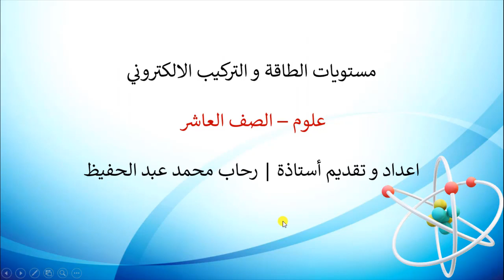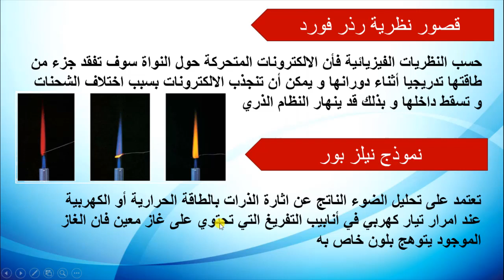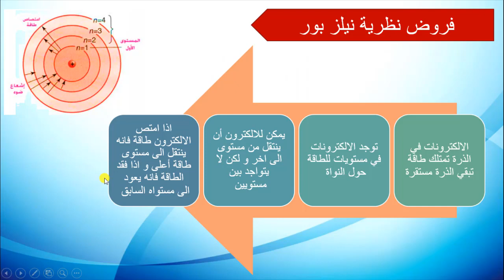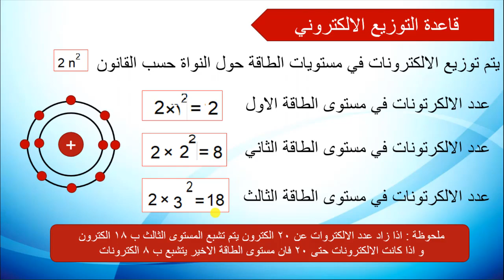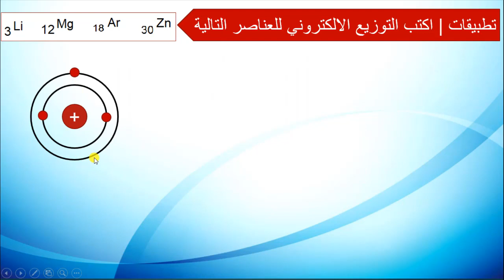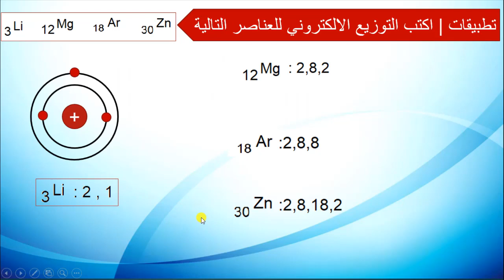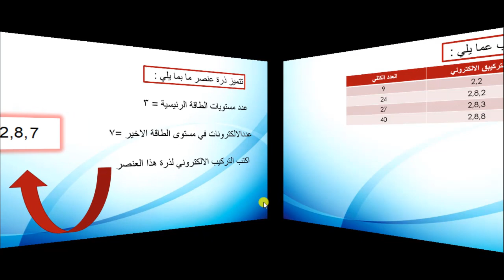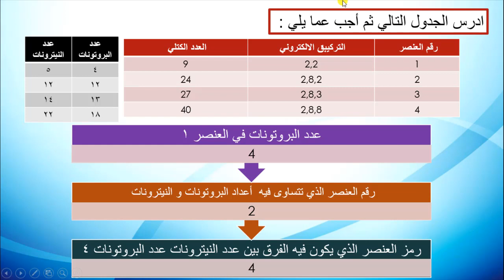ترتيب الالكترونات في الذرات |كيمياء | المعلم المبدع